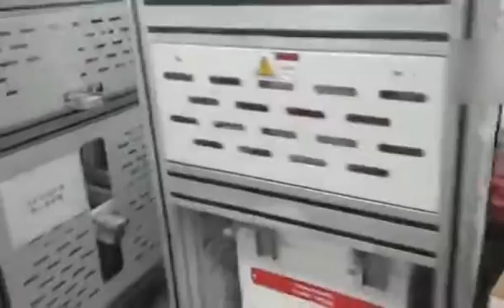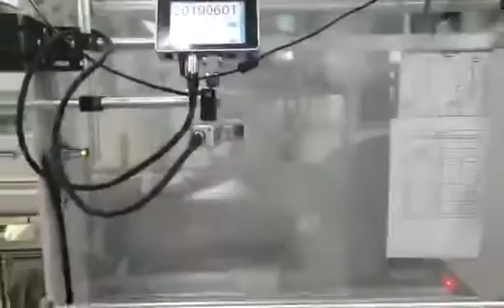Full Automatic Paper Cup Packing Machine Paper cup finishing package solution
Full Automatic Paper Cup Packing Machine
-Advanced PLC and friendly HMI . Quick and easy to set up and easy runs suppor the easy way of changing different jobs(sizes)
-It have color mark tracking function for packing printed packaging film.
-Adopts Schneider servo motor to feed demand film automatically.
-Joint with Paper cup forming machines and paper cups conveyor support one package machine work with more than 2 sets cup forming machines.